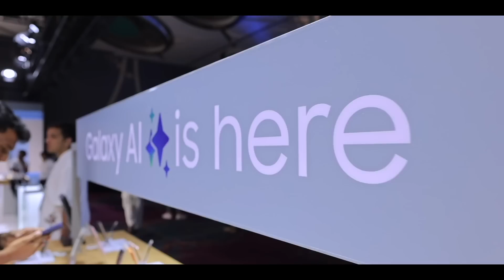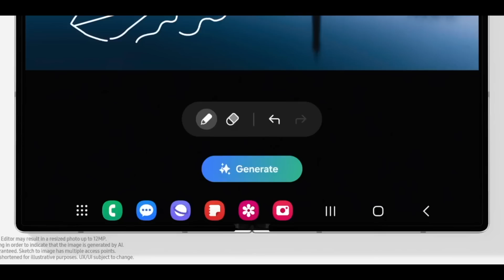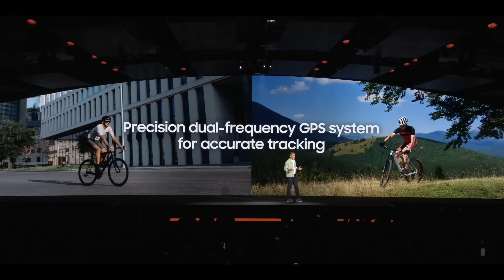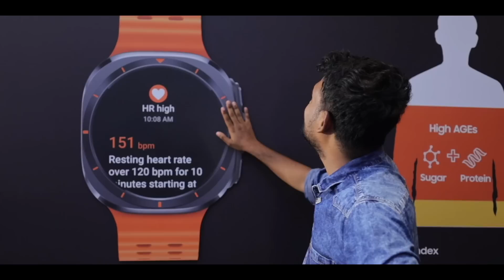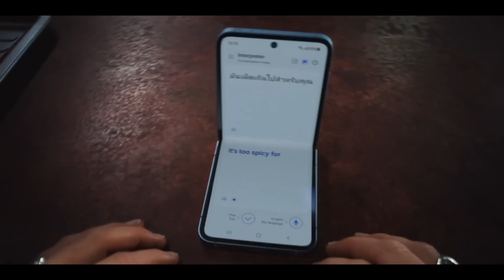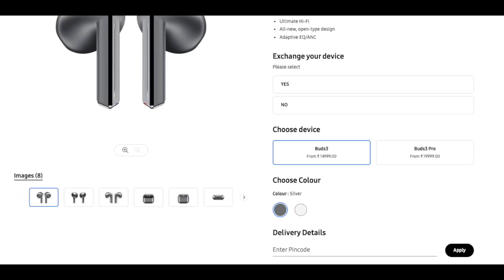😱 இதோ வந்துட்டாங்க..🤯 Galaxy Z Fold6 And Z Flip6 | Galaxy Ai🔥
Time Stamp
00:00 Intro
00:37 Galaxy Z Fold6
00:50 Galaxy Z Fold6 Ai Features
01:34 Galaxy Z Fold6 And Z Flip6 Processor
01:40 Galaxy Z Flip6
02:17 Galaxy Z Flip6 Design
02:25 Galaxy Watch Ultra
03:16 Galaxy Watch 7
03:33 Galaxy Buds3 & Buds3 Pro
04:15 Galaxy Ring
04:50 Price Details